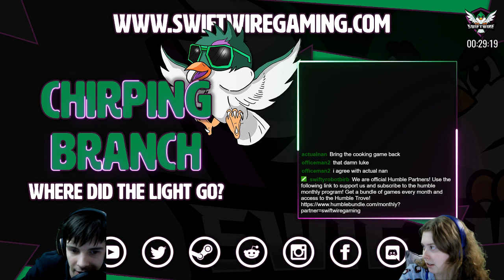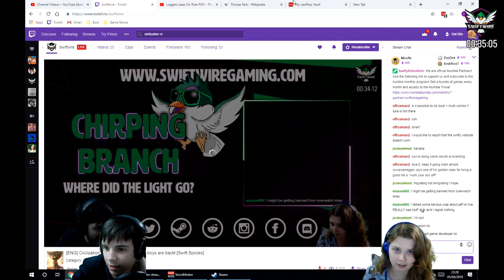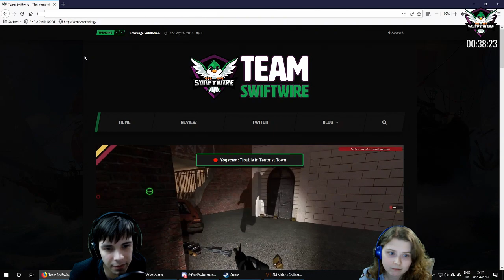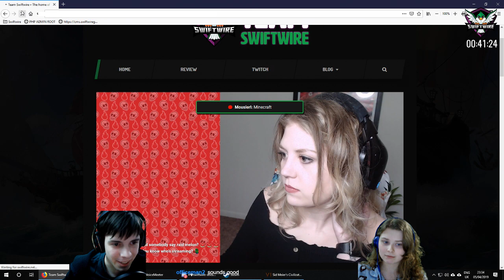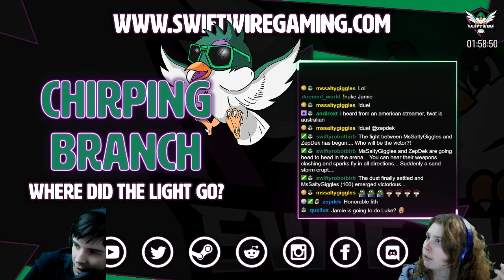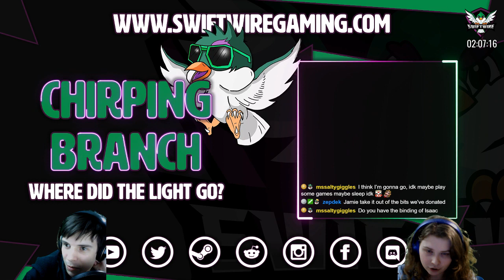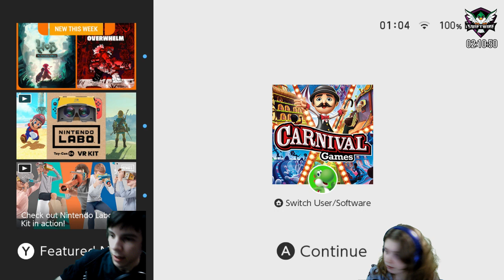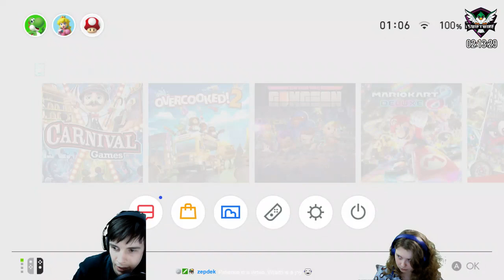[ENG] Civilization 6 - Lets nuke Luke! The boys are back! [Swift Spooks]